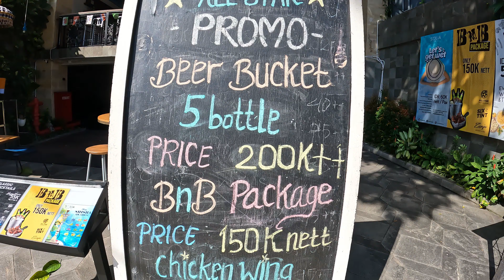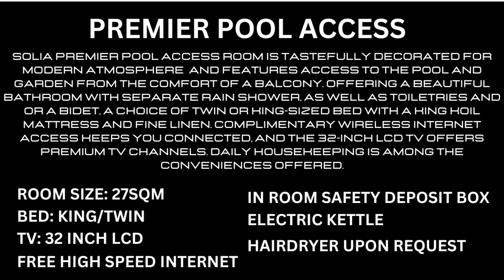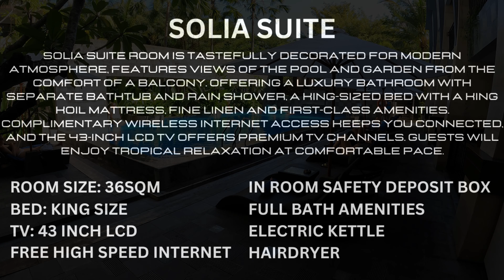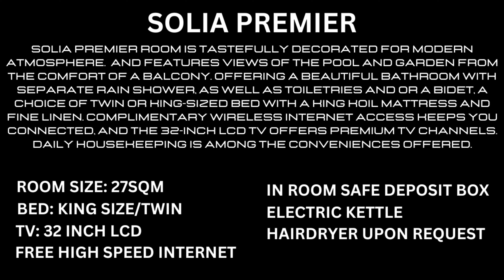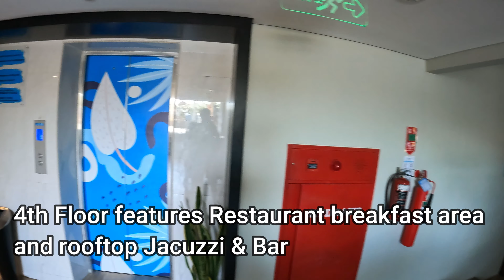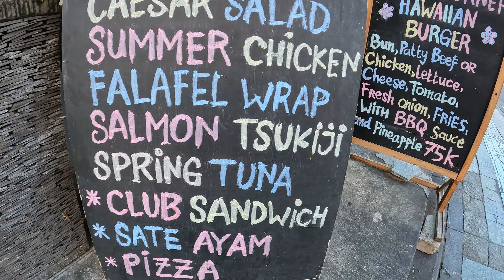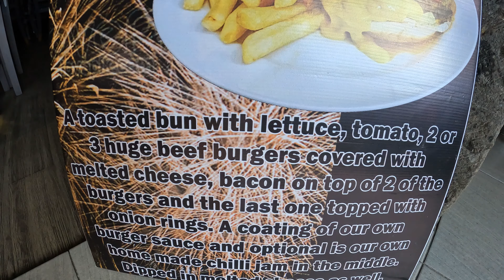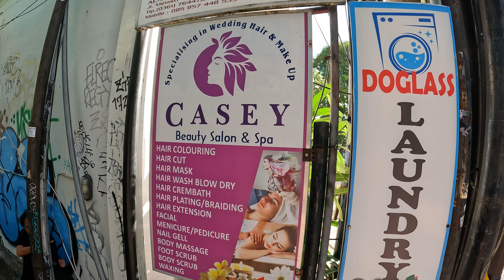Bali Hotels Legian Kuta Solia Legian Hotel Accommodation Places to Stay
in todays Bali places to stay video vlog I will provide a room and facility tour of a hotel accommodation called Solia Legian, Bali located on Jalan Sriwijaya, Legian, Kuta, Bali. I will also provide a street walking tour from the Solia Legian to Legian Beach showing restaurant and shop options along the way.

VIDEO CONTENT: Bali hotels Legian room & facility tour Solia Legian hotel accommodation.
street walking tour Solia Legian to Legian Beach along Jalan Melastai showing restaurants and shops in close proximity to the hotel.

SOLIA LEGIAN BALI: Address: Jalan Sriwijaya No 16, Legian, Kuta, Bali.

HELPING YOU DECIDE IF LEGIAN IS RIGHT FOR YOUR HOLIDAY IN BALI: Legian is a great place for your family holiday in bali.  Legian offers fabulous hotel/shopping/restaurant/bar options catering very well to all tourists needs therefore making Legian a great place to stay for a perfect Bali holiday. Featured in this video I will provide a room & facility tour of the Solia Legian Bali hotel and also a walking tour along Jalan Melasti showing restaurants and shops within close proximity to the hotel. I hope in some way this video is useful in helping you decide if Legian, Bali is a location for you to consider for your holiday in Bali.

RESTAURANTS JALAN SRIWIJAYA: Bella Italia

LEGIAN FOOD COURT: located on Jalan Sriwijaya 500 meters from Solia Legian, Bali hotel.

RESTAURANTS JALAN MELASTI: Lemongrass, Mozzarella,
Sheppy's Bar & Restaurant, Uncle Norms Bar & Bistro, Holy Guacamole,
Warung Kampung, Asian Seafood & Bar

COFFEE SHOP JALAN MELASTI: Coffee Corner

TOURIST MARKET: there is a large tourist market located on Jalan melastai just 150 meters from Solia Legian hotel.

MASSAGE/SPA JALAN MELASTI: Novi Spa & Salon, Maureen Spa, Yes Spa,
Carla Spa, Saka Energie Healing massage, SS Jody Spa, Diva Spa,
Melasti Bali Spa

CONVENIENCE STORE JALAN MELASTI: Coco Express, MiniMart, Circle K

PHARMACY JALAN MELASTI: Guardian pharmacy, Kimia farma Apotek

TATTOO STUDIO: Mr. Dolphin Tattoo, Pandas Ink Tattoo

MEDICAL CENTER JALAN MELASTI: Code Blue medical center

WARUNGS JALAN LEBAK BENE: Koko Warung, Warung MayDay

CLOSEST BEACH: Legian beach is located 600 meters from Solia Legian hotel.

CLOSEST MALL: Beachwalk shopping mall is located 1.5km from Solia legian.